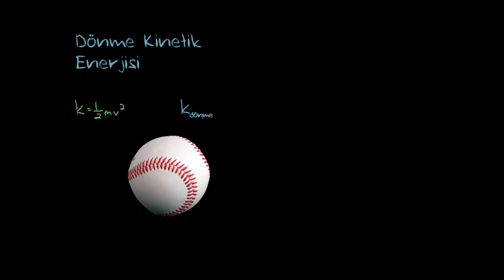Dönen Cisimlerin Kinetik Enerjisi (Fen Bilimleri) (Fizik)